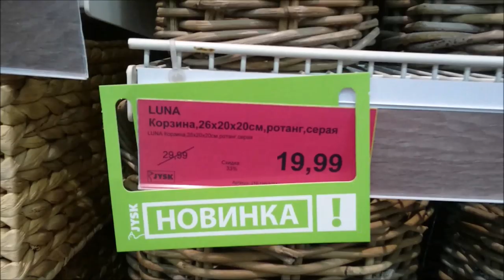#37 Брест.Беларусь. Магазин JYSK Дом и Спальня. Обзор плетёных корзин и Цены.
Магазин JYSK Дом и Спальня - магазин в стиле Икея. Обзор по плетёным изделиям и по ценам :)